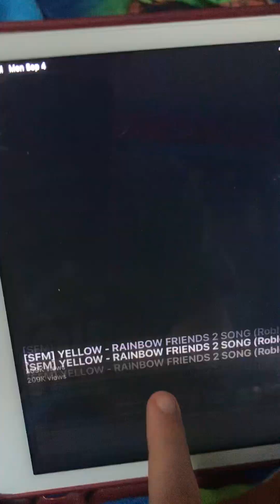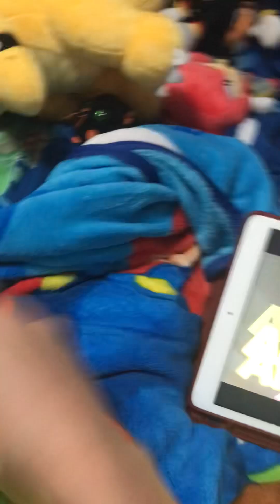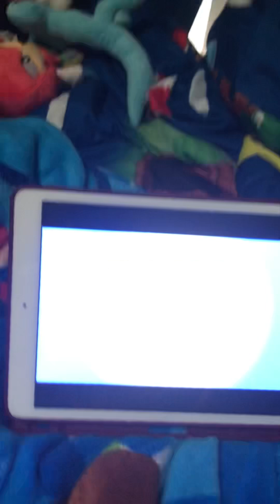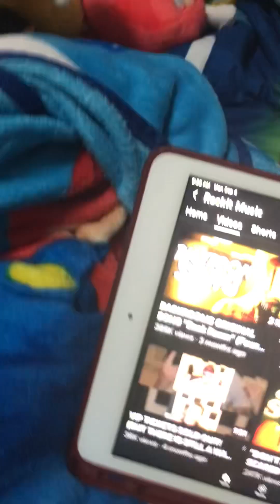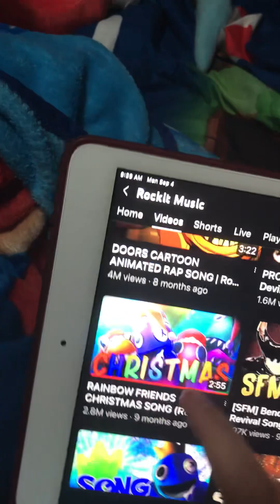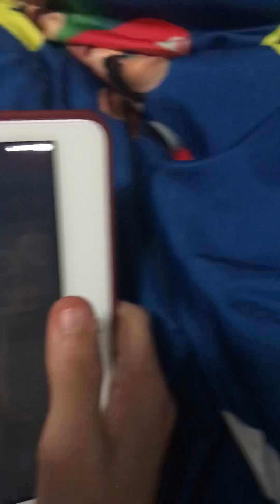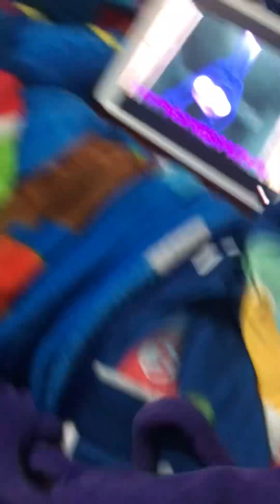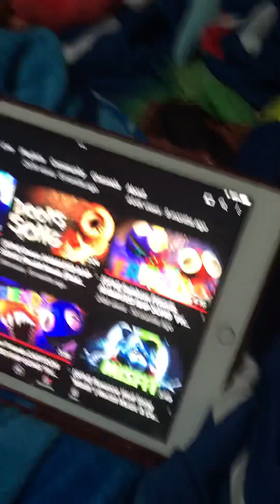Rainbow friends songs part 4